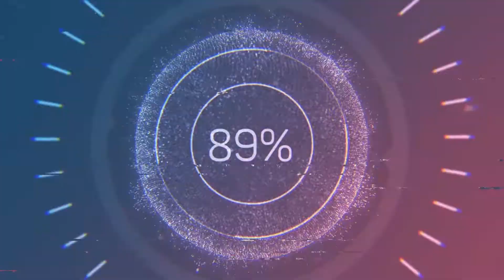IS THIS LADY DIMITRESCU?! | GHOSTWIRE TOKYO PART 2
Go by the name of Sevyn. Streams only on twitch late at night usually